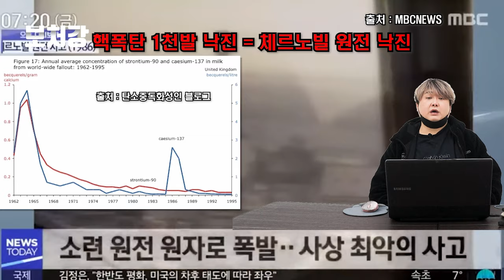핵전쟁이 발발하면 어떻게 전쟁을 하게 될까?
영상 출처

Nineteenth century videos. Back to life.

C-SPAN

NUKES

MBCNEWS

탄소중독화성인

kuroiso

YTN

BBC Studios

국방TV

채널A 뉴스

뉴스TVCHOSUN

PeriscopeFilm

atomicarchive

OkraJoe

The Centralnuclear

ScanRange

arpa keun

iamandris

atomcentral